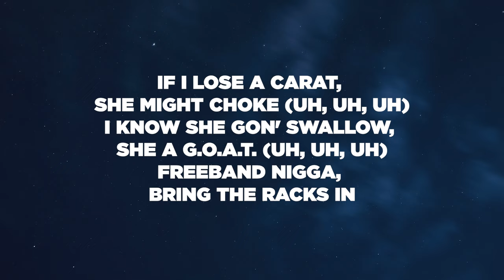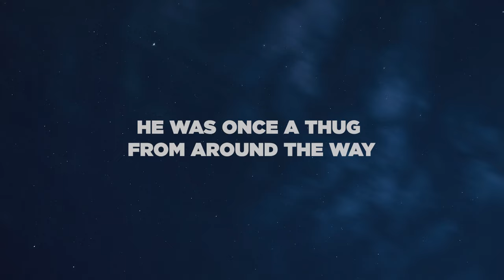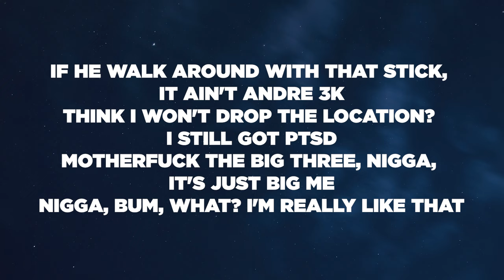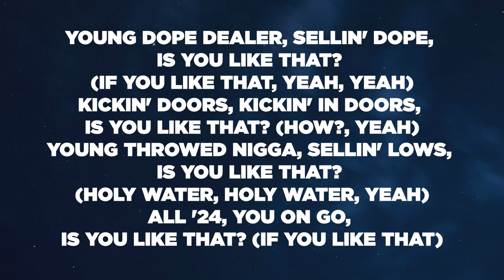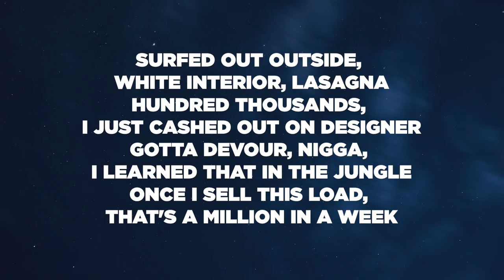Future, Metro Boomin, Kendrick Lamar - Like That (Lyrics / Lyric Video)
Lyrics:
[Intro: Future]
Gotta fire my joint up on this bitch
Young Metro, Metro, young Metro, three times
Yeah

Stickin' to the code, all these hoes for the streets
I put it in her nose, it's gon' make her pussy leak
Pussy niggas told, ain't gon' wake up out they sleep
You can't hear that switch, but you can hear them niggas scream
All my hoes do shrooms, nigga, all my hoes do coke
Twenty carat ring, I put my fingers down her throat (Uh, uh, uh)
I know she gon' swallow, she a G.O.A.T. (Uh, uh, uh)
Freeband nigga, bring the racks in
She think 'cause she exotic bitch, she attractive
That's that shit'll get you put up out the section, brrt
You know these hoes hungry, they gon' fuck for a name
I put her on the gang, she get fucked for a chain
Got your girl in this bitch, she twirlin' on the dick
I got syrup in this bitch, turn up in this bitch
And we brought the 'Ercs in this bitch, get murked in this bitch
All these pointers on me, baby, you know it's game time
Bring a friend, bitch, we fucked 'em at the same time
I'm a different nigga, no, we not the same kind
You can have that lil'— if she ain't mine (Yeah)
Type Shit
Future & Metro Boomin
We Don’t Trust You
Future & Metro Boomin
Cinderella
Future & Metro Boomin
[Chorus: Future]
Young dope dealer, sellin' dope, is you like that? (If you like that)
Kickin' doors, kickin' in doors, is you like that? (Yeah)
Young throwed nigga, sellin' lows, is you like that? (Yeah)
All '24, you on go, is you like that? (If you like that)
Niggas from the bottom really like that (If you like that)
Steppin' in Balencis if you like that (If you like that)
Pop another bottle if you like that (If you like that)

These niggas talkin' out of they necks
Don't pull no coffin out of your mouth, I'm way too paranoid for a threat
Niggas clickin' up, but cannot be legit, no 40 Water, tell 'em
Ah, yeah, huh, yeah, get up with me
Fuck sneak dissin', first person shooter, I hope they came with three switches
I crash out, like, "Fuck rap," diss Melle Mel if I had to
Got 2TEEZ with me, I'm snatchin' chains and burnin' tattoos, it's up
If he walk around with that stick, it ain't Andre 3K
Motherfuck the big three, nigga, it's just big me
Nigga, bum, what? I'm really like that
And your best work is a light pack
Nigga, Prince outlived Mike Jack'
Nigga, bum, 'fore all your dogs gettin' buried
That's a K with all these nines, he gon' see Pet Sematary
Nigga, bum
[Chorus: Future & Kendrick Lamar]
Young dope dealer, sellin' dope, is you like that? (If you like that, yeah, yeah)
Kickin' doors, kickin' in doors, is you like that? (How?, yeah)
Young throwed nigga, sellin' lows, is you like that? (Holy water, Holy water, yeah)

[Instrumental Break]

[Chorus: Future]
Young dope dealer, sellin' dope, is you like that?
Kickin' doors, kickin' in doors, is you like that?
Young throwed nigga, sellin' lows, is you like that?

[Post-Chorus: Michel'le]
He was once a thug, he was, he was—
[Outro: Future]
Came in banging dope niggas was young, slangin' powder
Walk in the strip club, make it rain for three hours
Locked in and now I got my Phantom and my driver
Perc'd out, took chances in my hood like Nevada
Surfed out outside, white interior, lasagna
Hundred thousands, I just cashed out on designer
Gotta devour, nigga, I learned that in the jungle
Once I sell this load, that's a million in a week